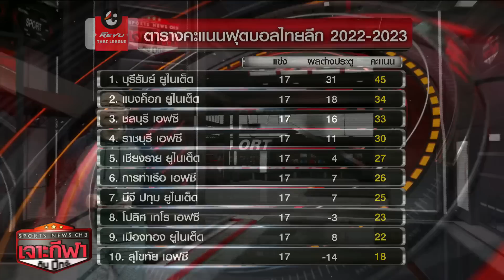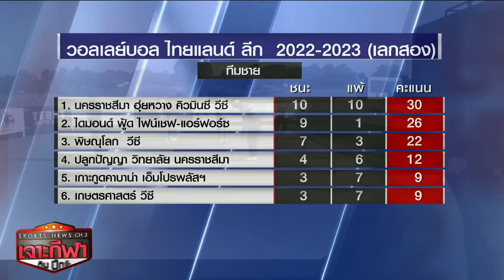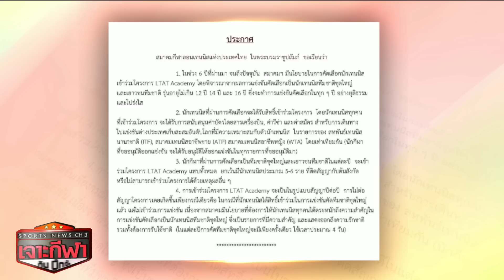เจาะกีฬากับบิ๊กจ๊ะ 30 ม.ค. 66 - 'คล็อปป์'ชี้ลิเวอร์พูลเล่นดีขึ้นแต่ยังแพ้ไบรท์ตัน เกมเอฟเอคัพ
เจาะกีฬากับบิ๊กจ๊ะ 30 ม.ค. 66

- คล็อปป์ ชี้ ลิเวอร์พูล เล่นดีขึ้นแต่ยังไม่ดีพอที่จะชนะ ไบรท์ตัน เอฟเอ คัพ

- เดอ แซร์บี้ หวัง ไคเซโด้ อยู่ ไบรท์ตัน จนจบฤดูกาล

- ไบรท์ตัน ย้ำแค้นชนะ ลิเวอร์พูล 2-1 เข้ารอบ 5 เอฟเอ คัพ

- นิวคาสเซิล ทุ่ม 45 ล้านปอนด์ คว้า กอร์ดอน เสริมแนวรุก

- บุรีรัมย์ นำโด่งหลังชนะ ชลบุรี 2-0

- โปลิศ เทโร เจ๊า บีจี 0-0

- ซาร่า-ออมสิน นำไดมอนด์ ฟู้ด ไร้พ่าย วอลเลย์บอลไทยแลนด์ ลีก

- นาซริน โปรมาเลเซีย คว้าแชมป์กอล์ฟ บุญชู เรืองกิจ แชมเปี้ยนชิพ